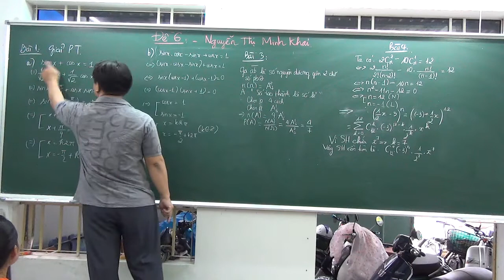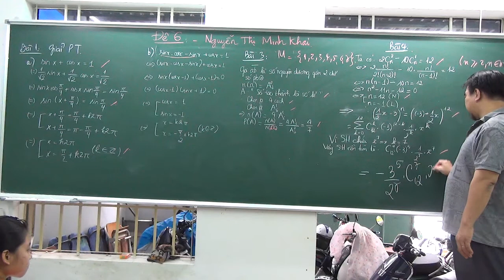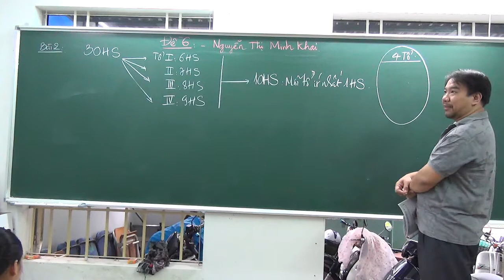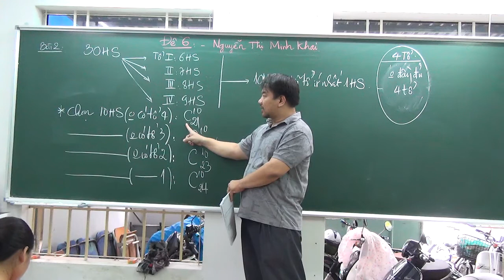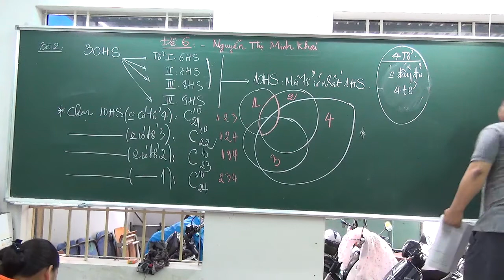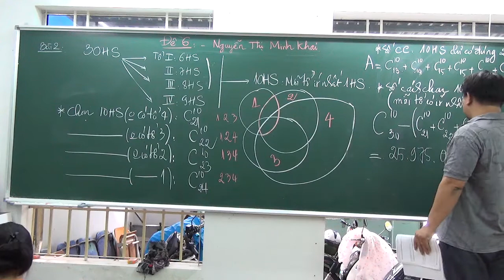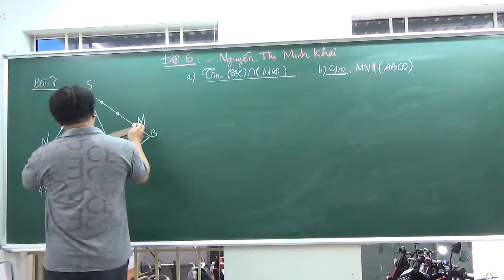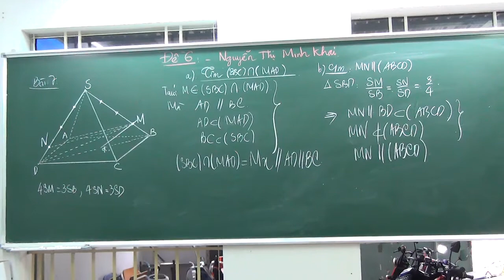[ĐỀ SỐ 6 - HK1 LỚP 11] NGUYỄN THỊ MINH KHAI